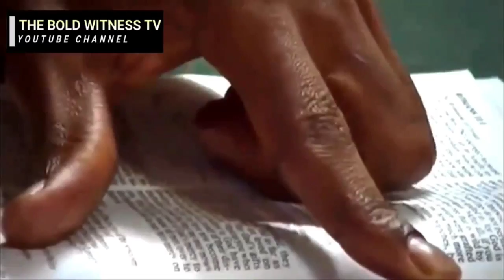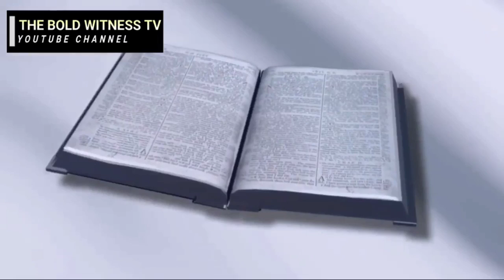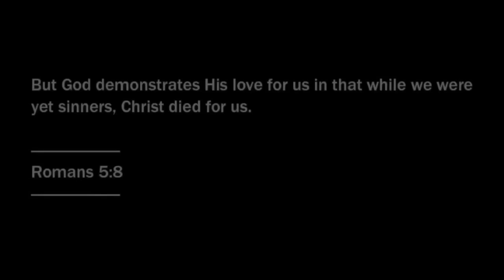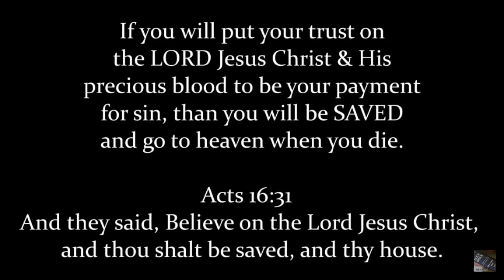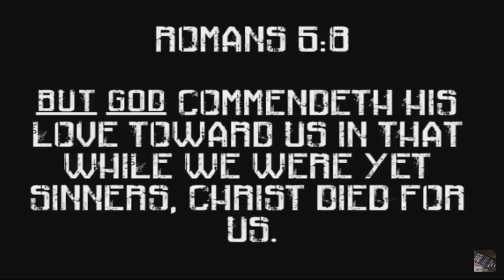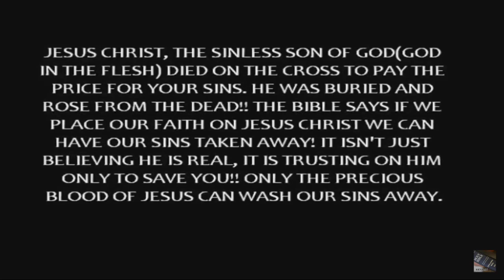Gods love for the lost sinner